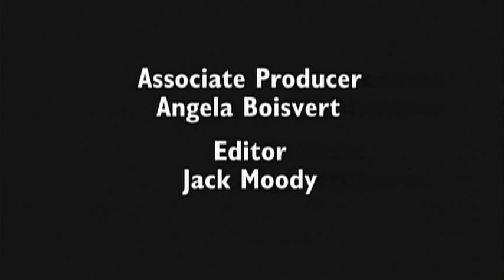Doc Martin, Season 5: Behind the Scenes (6 of 8)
The Doc Martin cast talks about working with Martin Clunes and how each person's personality comes out in their individual characters.